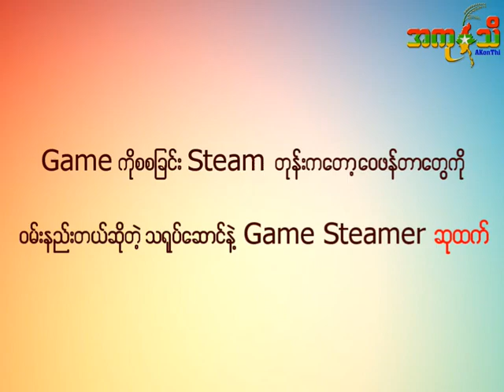Interview with AkonThi at A Saung Press Conference